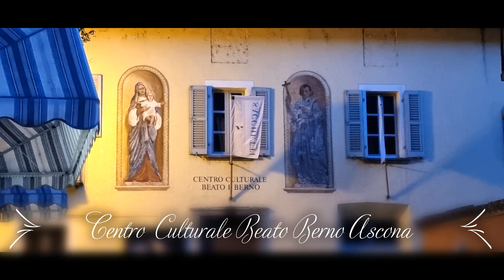Ascona Today 25.03.2022 con Francesco Nodari, in Piazza di Ascona, , Fermevas Bagai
E stato un Grande piacere per me parlare e conoscere Francesco Nodari, in Piazza di Ascona , persona stupenda e disponibillisima, Grazie Francesco.

nel video ho messo anche la famosa canzone di Paolo Tomamichel Fermevas Bagai.
Youtube Paolo Tomamichel
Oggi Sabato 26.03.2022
Paolo Tomamichel suonera a locarno al Parco delle Camelie
Benvenuti
 - Paolo Tomamichel, 31 agosto 1966,attinente di Bosco Gurin.

 - Musicista professionista

 - Cantautore dialettale

 - Chitarre acustiche,elettriche,liuti,bouzuki,Oud,chitarra barocca

 - Paolo Tomamichel & Band

 - Greensleeves

 - Girumeta

 - Paolo Tomamichel & The odd musical corporation

 - Ebba

 - Paulus Von Gurin
  Contatti:

  Losone-(Ticino/Svizzera)

​Per cortesia o per come si vuole, ISCRIVERSI NON COSTA NULLA MA AIUTA A TUTTI QUELLI CHE FANNO VIDEO O PER LO MENO SI IMPEGNANO A FARLI  , SUBCRIBE AND LIKE ITS FREE , YUOTUBE ITS FREE .Youtube e gratis e intratiene la gente, non dimenticate, chi monta ,o solo mette un video in rete ci lavora delle ore ,ma, il non  Iscriversi se vi  paice un canele e  non mettete un  Like e peccato ,mettete un like  a tutti i youtuber che vi gustano piaciono o altro e GRATIS  grazie.
il 90% non e iscritta a nessun canale ed e un peccato ,. visto che almeno una volta nella vita e gratis , a parte il WiFFi , Corrente Un Email non per Ultimo IL VOSTRO PREZIOSO TEMPO CHE DEDICATE A GUARDARE I MIEI , E ALTRI VIDEO , BELLI O BRUTTI CHE SIANO, MA VOI DEDICATE DEL TEMPO A NOI, E PER QUESTO RINGRAZIO TUTTI , POSITIVI O NEGATIVI NEI CONFRONTI ME O DI ALTRI .
Vi auguro buona visione, se avete il piacere di seguirmi nel mio canale vi mando scrivendolo , e pensandolo  un Caloroso  Grazie a TUTTI .